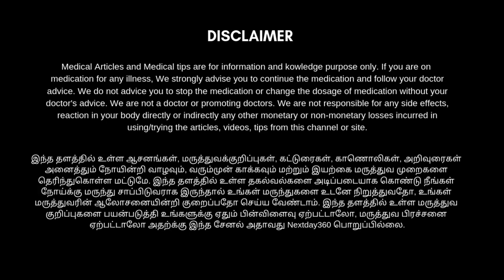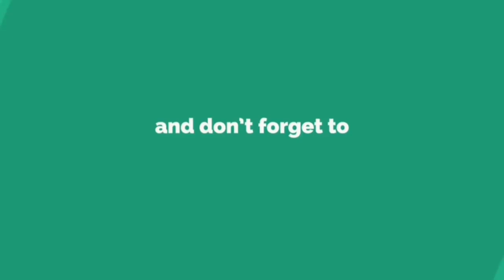மூக்கடைப்பு, முக்கில் நீர் வடிதல், ஜலதோஷம் குணமாக | Cold and Cough Home Remedies | Next Day 360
மூக்கடைப்பு, மூக்கில் நீர் வடிதல், ஜலதோஷம் குணமாக வீட்டில் இதை மட்டும் செய்யவும்.

சளி இருமல் குணமாக பட்டி வைத்தியம் சளி உடனே குணமாக
நெஞ்சு சளி கரைய நெஞ்சு சளி குணமாக நெஞ்சு சளி அறிகுறிகள் நெஞ்சு சளி தொல்லை நீங்க நெஞ்சு சளி நீங்க பட்டி வைத்தியம் வீட்டு வைத்தியம்,
cold and cough home remedies cold and cough home remedies in tamil,
irumal nattu vaithiyam, irumal kunamaga, irumal sali sariyaga tips in tamil,
nenju sali marunthu in tamil, nenju salikku marunthu in tamil, nenju sali for babies in tamil,
nenju sali irumal home remedies, nenju Sali, nenju sali kunamaga nenju sali irumal marunthu in tamil nenju sali marunthu in tamil for babies nenju sali poga tips in tamil